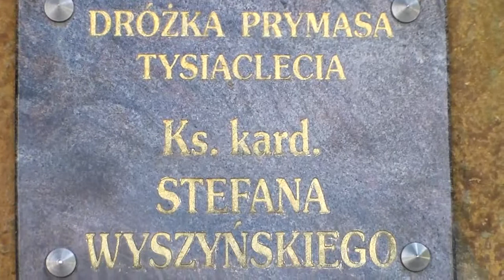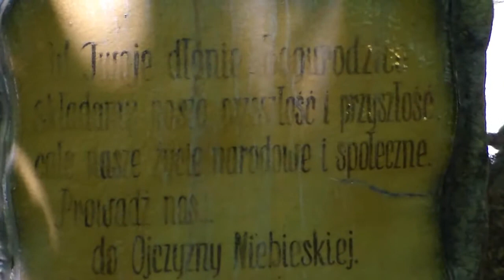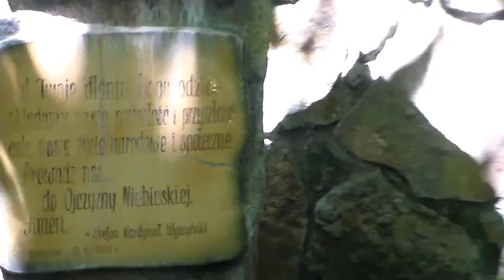Na dróżce Ks Kardynała Wyszyńskiego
Na dróżce Ks Kardynała Wyszyńskiego. Komańcza 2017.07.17